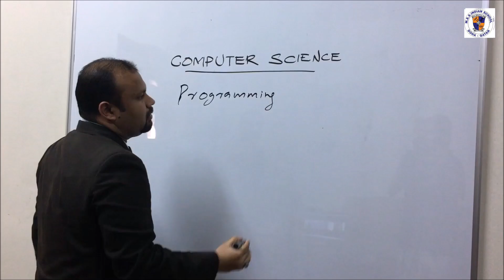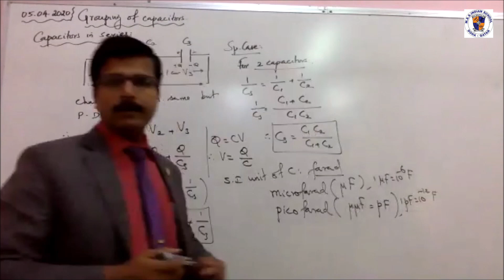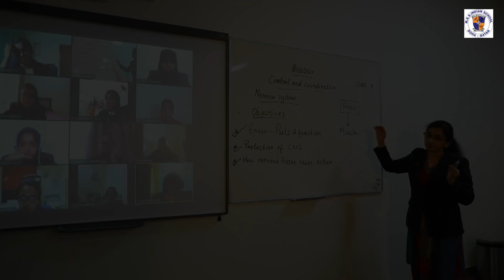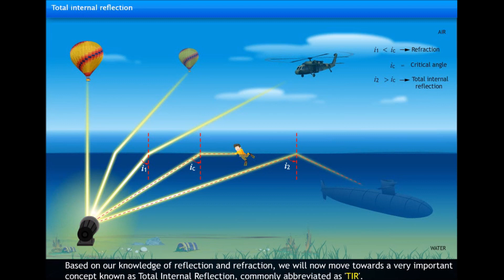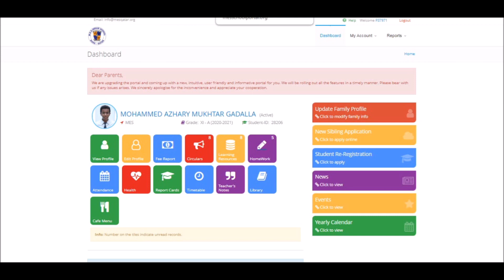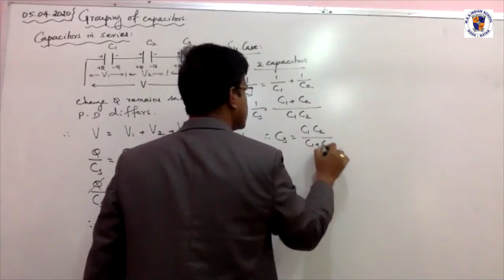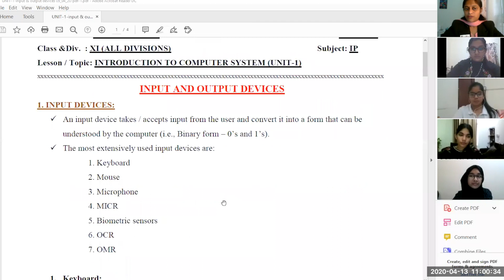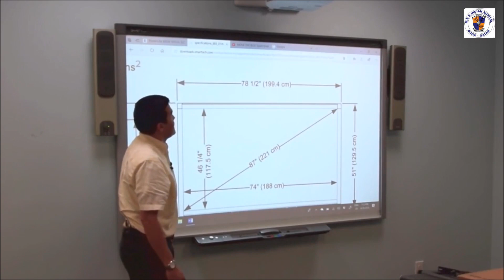MES Indian School Virtual Class